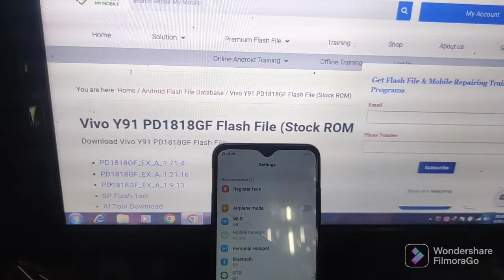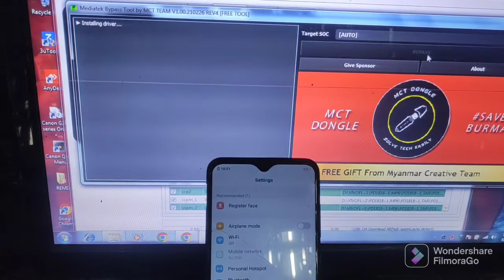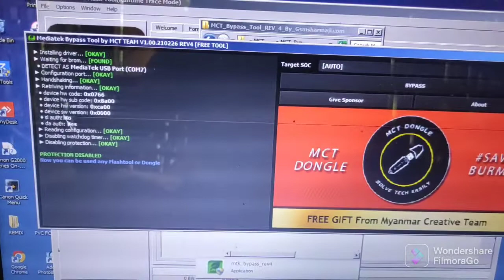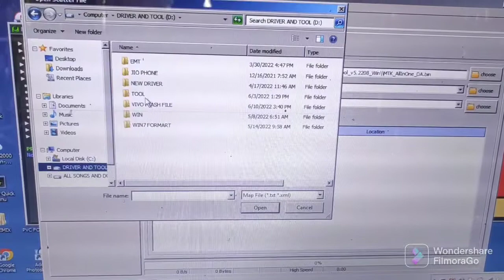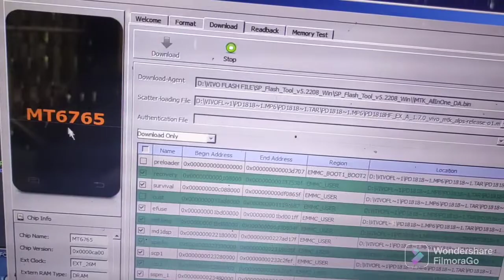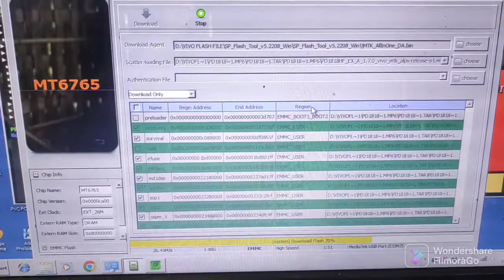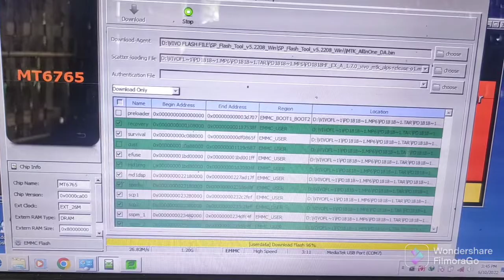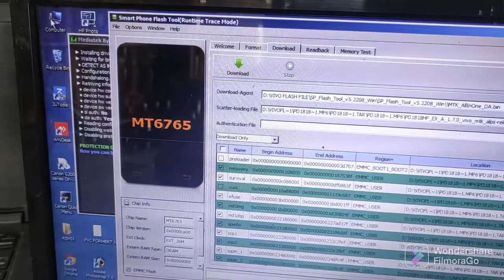vivo y91 flash kise kore